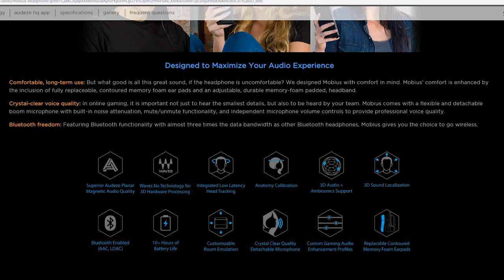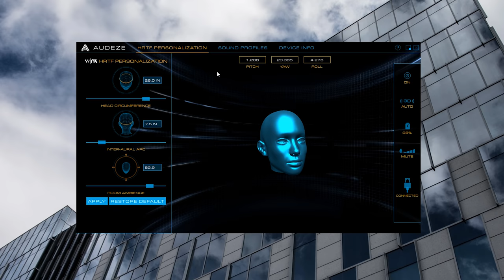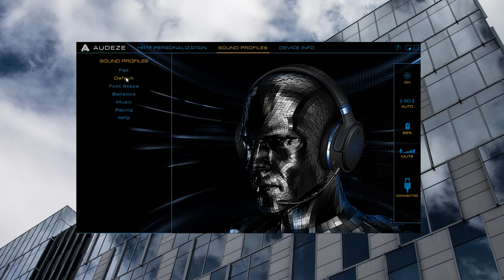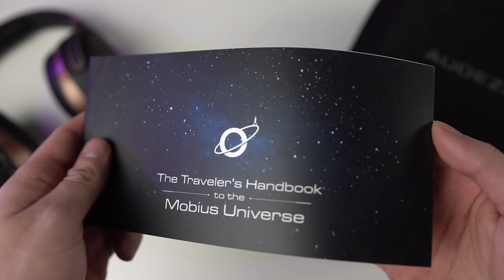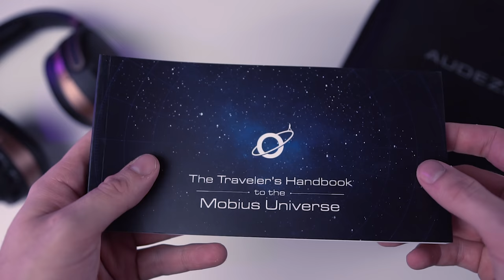Audeze Mobius Gaming Headphone Review | 4K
👇🏻 Recommended Headphones  👇🏻
My Camera
My Lens